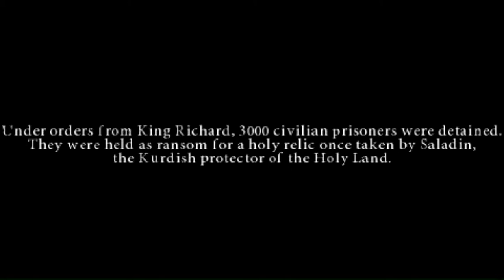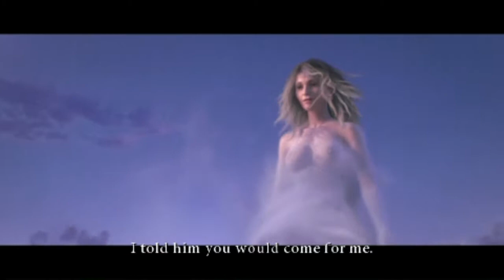Dante's Inferno (PSP) - 01 - Prologue (Let's Play) [no sound]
Dante's Inferno is a 2010 action video game developed by Visceral Games and published by Electronic Arts. The game was released for Xbox 360, PlayStation 3, and PlayStation Portable in February 2010. The PlayStation Portable version was developed by Artificial Mind and Movement. (Wikipedia)

GAME
Name: Dante's Inferno (2010)
Platform: Sony PSP (Sony PSTV with Adrenaline)
Developer: Artificial Mind and Movement
Publisher: Electronic Arts

SESSION
Player: Marc
Description: Prologue (Let's Play)

RECORDING
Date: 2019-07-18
Output: HDMI
Resolution: 720p (no scanlines, no scaler)
Sound: Stereo